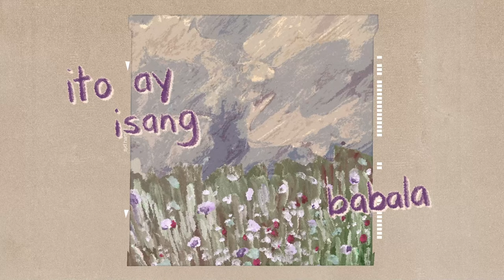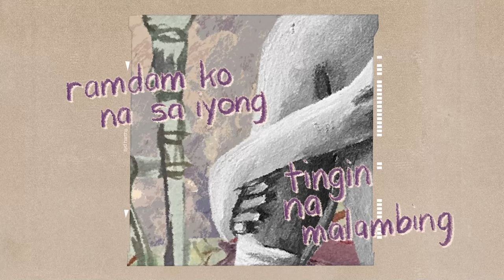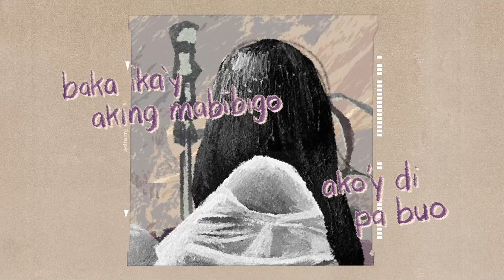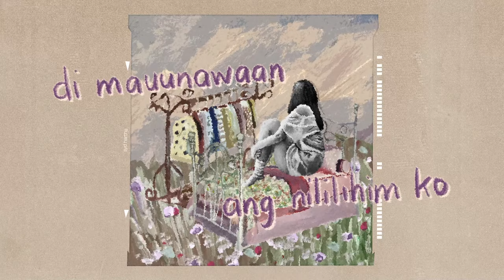syd hartha - kung nag-aatubili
Official lyric video of “kung nag-aatubili" by syd hartha

Composed by syd hartha
Produced by Sonic State Audio

Lyrics:

Isa, dalawa
ika’y umiwas na, sinta
ito ay isang babala
babala

Tatlo, apat
ikaw ay dapat mag-ingat
‘wag ibigay ang iyong lahat
mag-ingat

‘Di mauunawaan ang nililihim ko
basahin mo ako, yakapin ang buong ako
kung nag-aatubili, ako’y ‘di para sa ‘yo

Lima, anim
‘di na kailangang banggitin
ramdam ko na sa iyong tingin
na malambing

Pito, walo
‘di mapapangakong masasalo
baka ika’y aking mabigo
ako’y ‘di pa buo